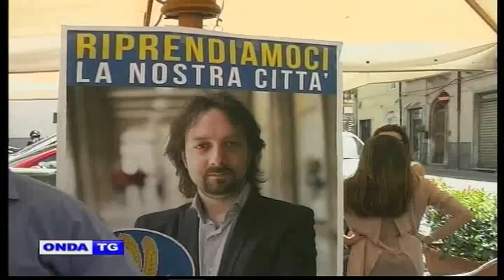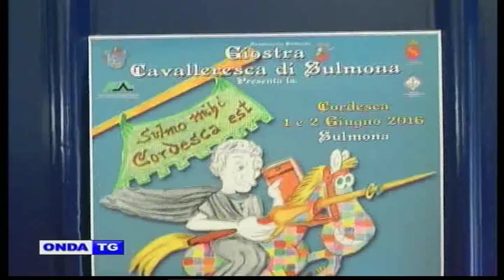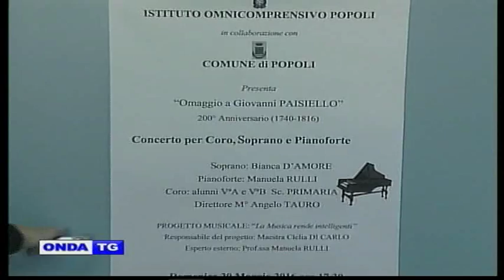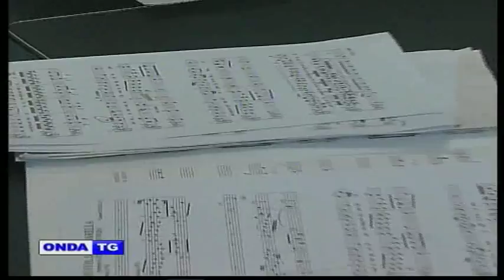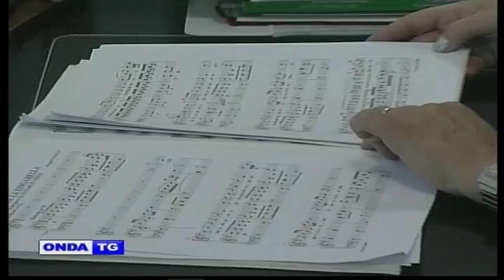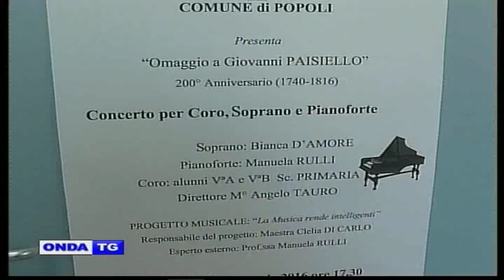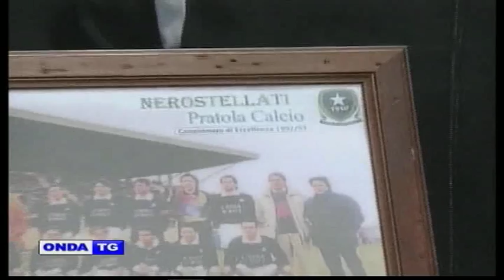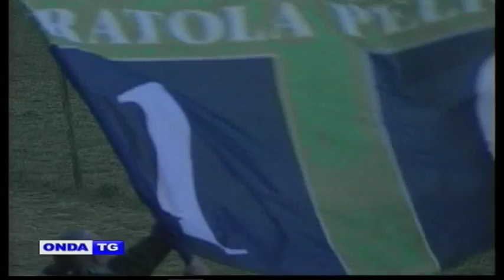01a TG GIORNO 28 05.2016